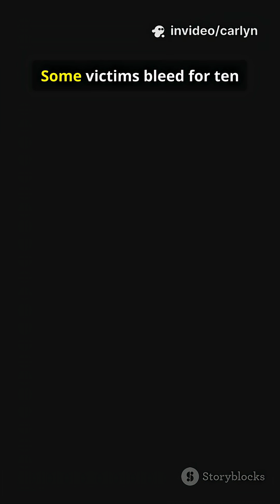Bizarre Facts Animal Edition: Leeches!!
Dive into 8 disgusting leech facts that’ll haunt your next swim. From 300 saw-blade teeth and Y-shaped scars to drinking 10x their weight, natural anesthetics, anticoagulants that make you bleed for hours, and hospitals using them as medicine — these parasites are stranger and scarier than fiction. Learn about leeches hiding in noses, eyes, and throats, heat-seeking hunting, and surviving a year without food. Perfect for horror and true-crime fans craving nature’s nastiest secrets. Follow for more terrifying true-nature facts.